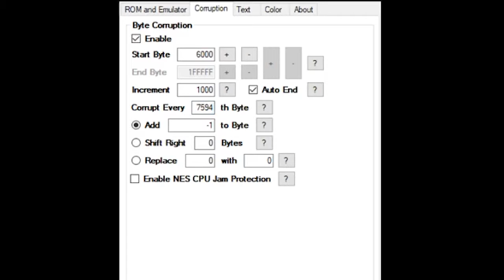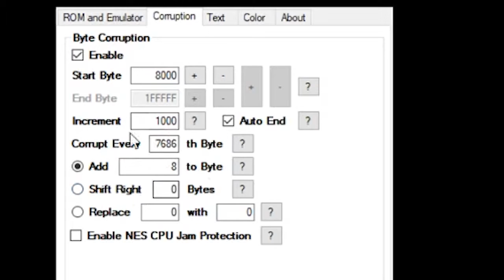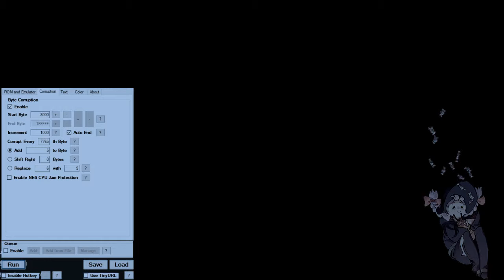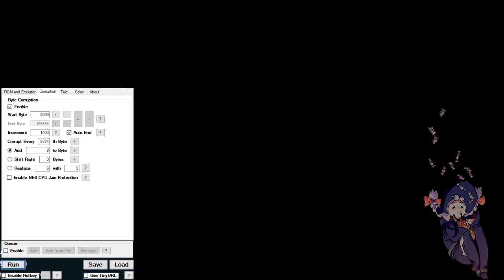Completely Normal Crystal (Corruptions Pt 7- Surfing)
Corruption Quest and such